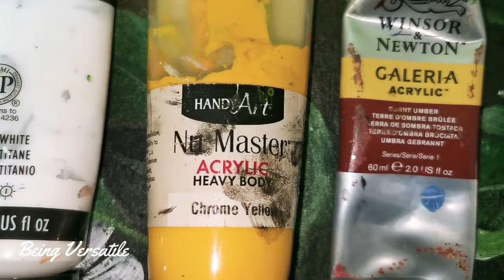Summer Flowers on Canvas | Step-by-step Acrylic Painting of Daisies for Beginners